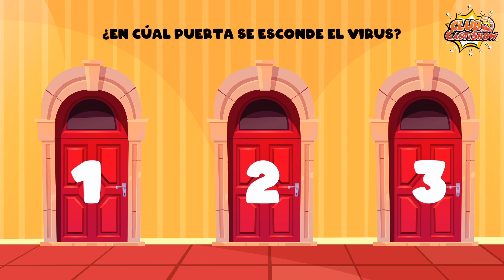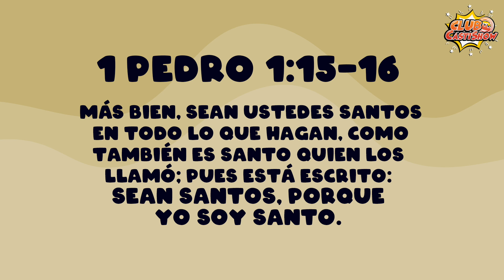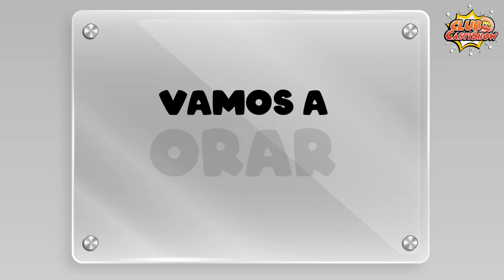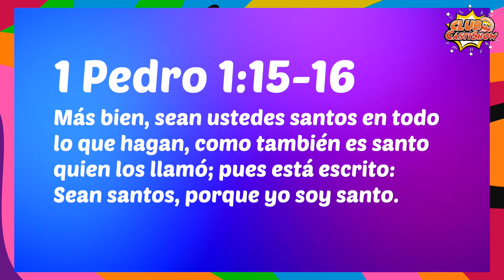Club CastiShow Ep 46 - ¡Tenemos Antivirus!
“¡Tenemos antivirus!” Hoy aprendemos más de Jesús a través de las Fiestas de Colores.

¿Recuerdan el versículo que hemos aprendido juntos? Así es, 1º Pedro 1:15-16 (NVI) que dice:

“Más bien, sean ustedes santos en todo lo que hagan, como también es santo quien los llamó; pues está escrito: «Sean santos, porque yo soy santo»”

Fuimos llamados a vivir una vida en Santidad, es decir, que podemos vivir apartados del pecado. Jesús nos ha dado el ejemplo de que esto es posible y Él cree en nosotros, por eso nos llama Santos.

Recordá que fuiste llamado para marcar la diferencia con tu manera de vivir. ¡Tenemos antivirus contra el pecado!

🔥¡¡¡CastiShow en Acción!!!🔥

Dale click al siguiente link y descarga el discipulado de Club CastiShow en Acción para este capítulo # 46

MB01RVOLL4OIJQA